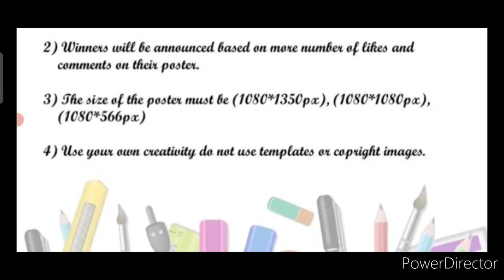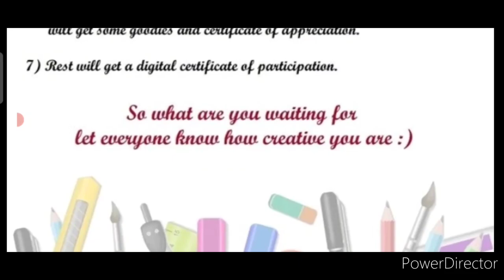Free🆓Win Attractive Gifts & Goodies🏆🥇Free Online Art Competition 2022 Poster Making Competition 2022